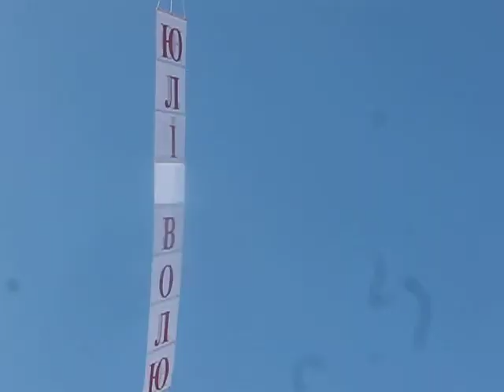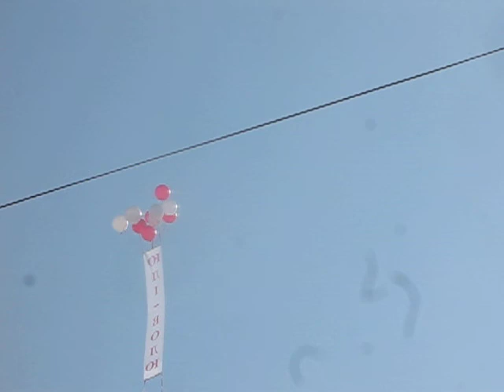Pozdrowienia Polskim Kobietam z Charkowa! 8 Marca 2012.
Pozdrowienia Polskim Kobietam z Charkowa! Okolu Kaczanowskiej Kolonii Świętują Zwolenniki Julii Timoszenko!